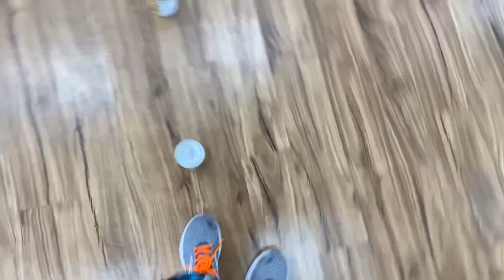Rock Steady Boxing Workout #4 Part 1